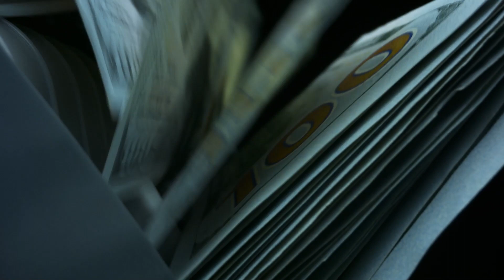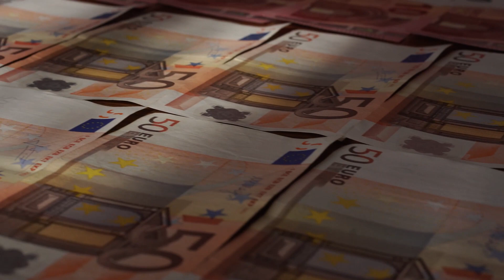YES! $1900 Payments For Social Security Beneficiaries ARRIVE Tomorrow! SSA, SSI, SSDI Payments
🎉 Exciting news for Social Security beneficiaries! Tomorrow marks the arrival of $1900 payments for SSA, SSI, and SSDI recipients. If you're a part of these vital programs, get ready for a boost in your finances that can make a significant difference in your life. We understand the importance of these payments, and we're here to keep you informed.

In this video, we'll delve into the details of the $1900 payments, discussing what you need to know and how it can positively impact your financial well-being. Your financial health matters, and we're committed to keeping you informed every step of the way. Thank you for joining us! 💵📈